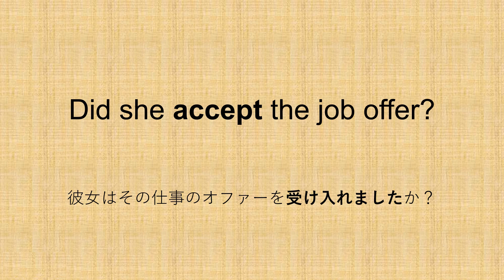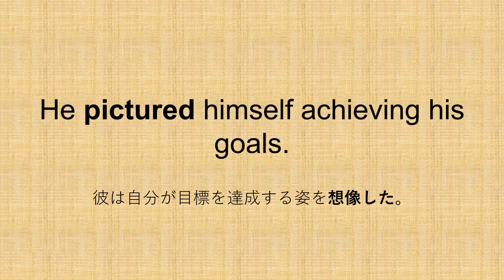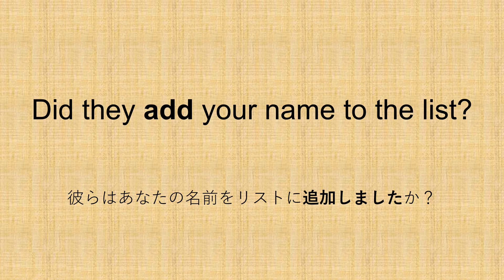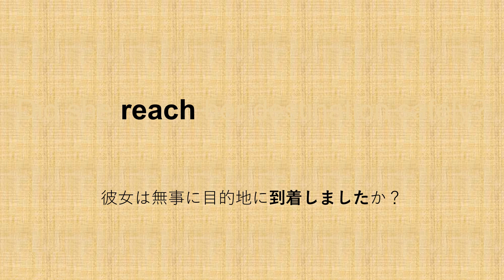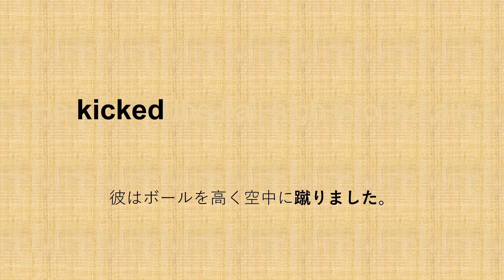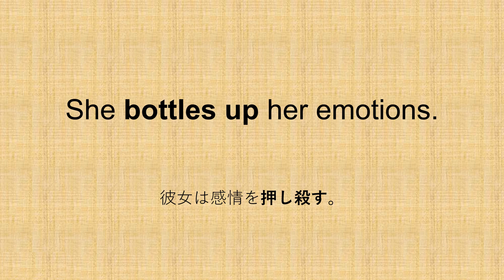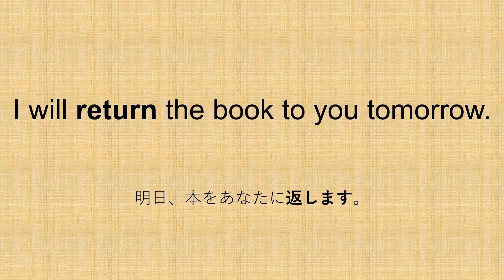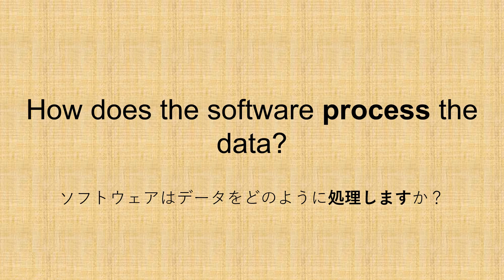【毎日更新】✨動詞例文12✨ - 3か月で重要動詞を覚える例文集🎵パターンプラクティスで動詞の変化に慣れる🚀【毎日英語ラボ】